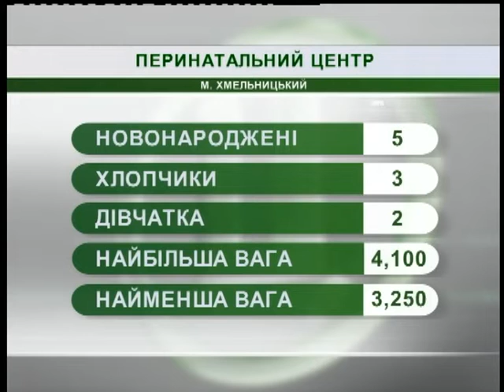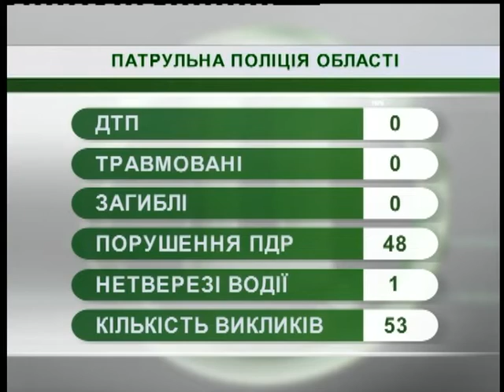29.11.2018. Новини. 07:30